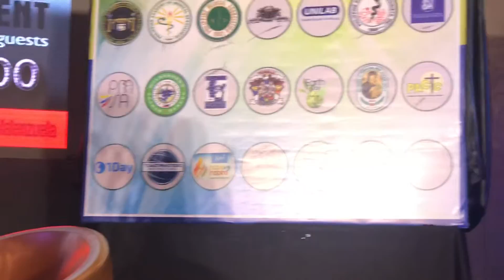ENDLESS LOVE Live Cover By NoLo x Madonna Decena | Nolo Lopez TV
Great to have sung this Beautiful song ENDLESS LOVE with the Beautiful inside and out Madonna Decena, First Filipina Finalist of Britain’s Got Talent & Main Singer of Team Manny Pacquiao.